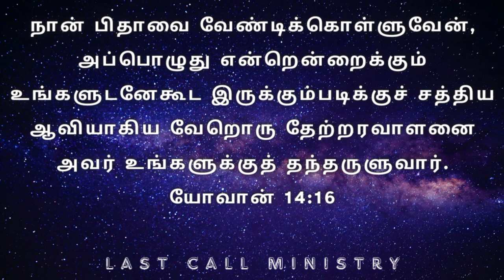வாக்களிக்கப்பட்ட உதவியாளர் | holy spirit | Tamil christian message | daily promise message